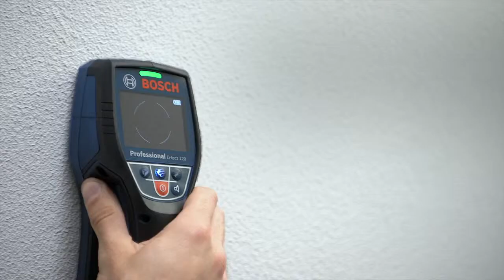D-tect 120 Professional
Radar scannerul intuitiv pentru toate materialele